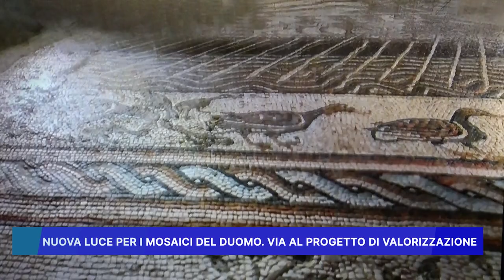NUOVA LUCE PER I MOSAICI DEL DUOMO: VIA AL PROGETTO DI VALORIZZAZIONE